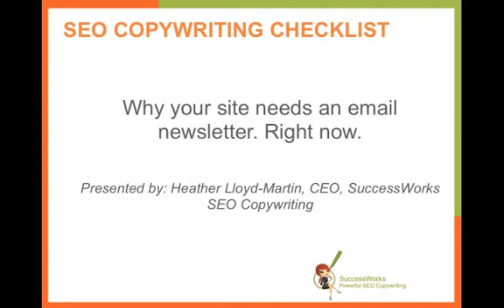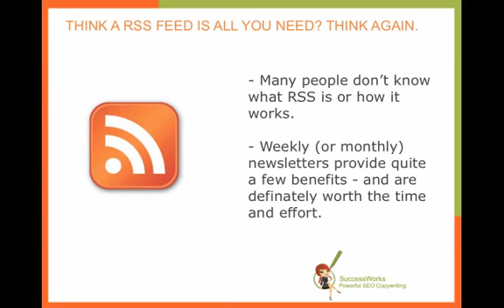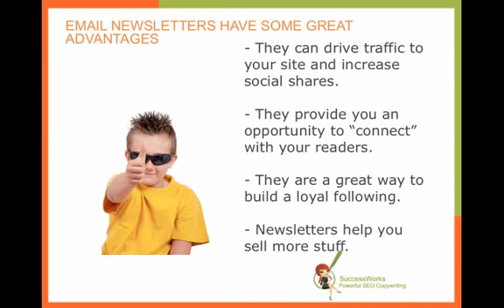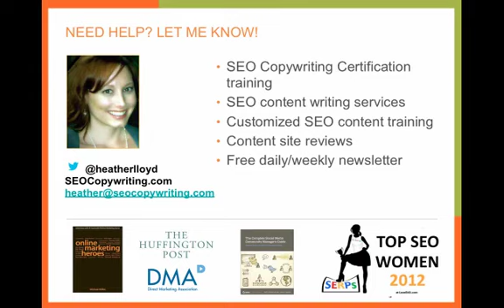Why your site needs a newsletter. Right now.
Be sure to visit the SEOcopywriting.com blog for the video plus text

In this SEO Copywriting Checklist video, I talk about why it is so important for small business owners - and even medium- to large-sized businesses - to have a regular newsletter.

An RSS feed to your blog isn't enough, in and of itself. Find out why it's well worth your while to go the extra distance and publish a newsletter as well as your blog content in terms of web traffic, reader connection, and more!

Thanks again! Take care, and have a fantastic day!